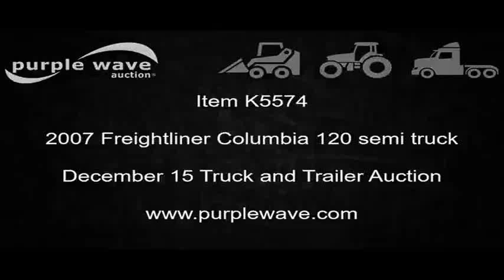2007 Freightliner Columbia 120 semi truck for sale | no-reserve Internet auction December 15, 2016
2007 Freightliner Columbia 120 semi truck
738,954 miles on odometer
Mercedes Benz MBE 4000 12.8L L6 turbo diesel engine
Freightliner Smart Shift automatic transmission
Tandem axle
Tilt
Cruise
AM/FM/CD
Power windows and locks
Heated mirrors
Air suspension seat
APU
Sleeper
60"
Double bunk beds
Storage cabinets
Front tow hooks
Exterior visor
Dual exhaust stacks
Dual fuel tanks
Mud flaps
Air suspension
Air brakes
11R24.5 front tires
285/75R24.5 rear tires
Missouri title
1FUJA6CV57LW93144
It's located in Eldon, MO, and we're selling it to the highest bidder regardless of price.